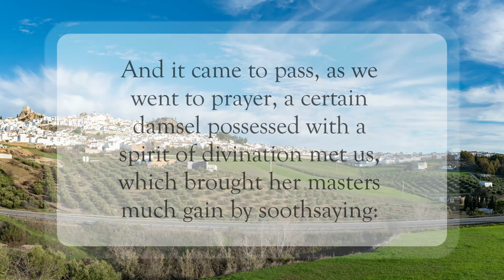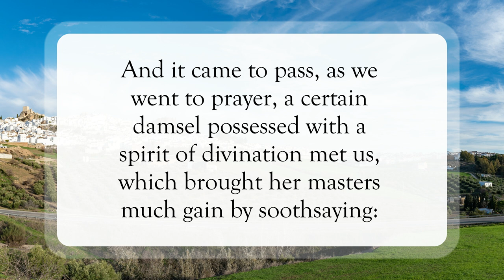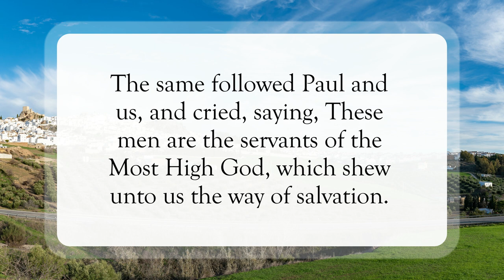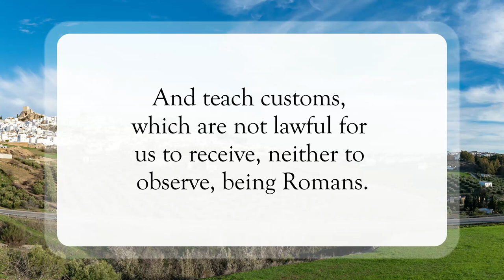Delivered🙌🏽WordofGod blessings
Scripture of the Day! Delivered!